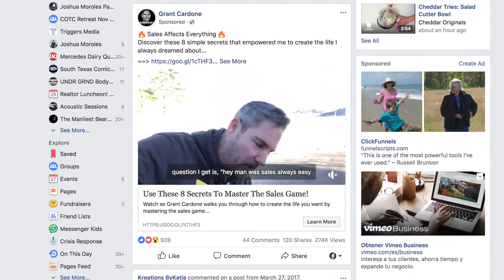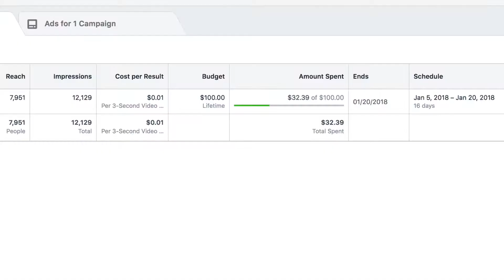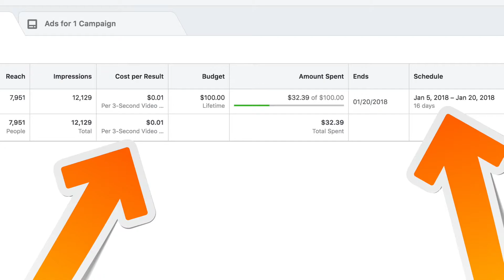Why right now is the perfect time to be advertising on FB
Remember when it was inexpensive to advertise on Google? Probably not, but the fact is the same thing is happening now that happened to Google when you could own keywords for .05 cents.

This is the Golden Era for Facebook Advertising because it is so inexpensive to reach a lot of people. If you put in the work to learn just the basic, your Facebook Advertising Game will improve tremendously!

You're going to wish that in the future  that you had took money from your Traditional Media and put it into Social because when the time comes, and it will, prices are just going to go up.

I offer FREE Facebook Training Classes for Companies with 15-100 employees. I won't do this for long,  but right now you can get absolutely FREE training to help your employees navigate this new Digital Age of Advertising.